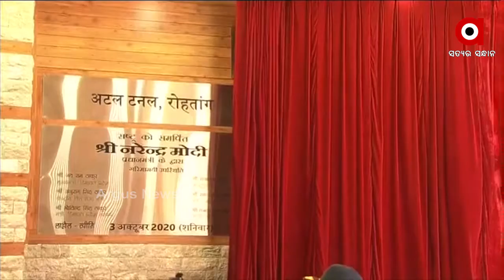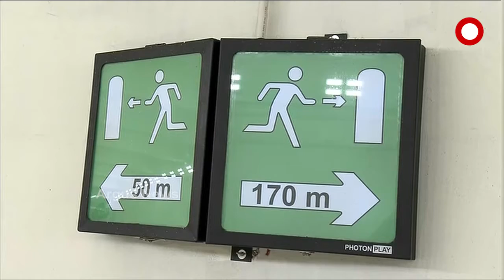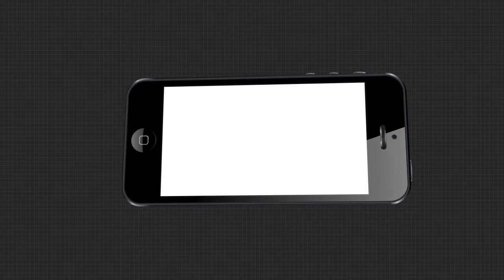ବିଶ୍ବ ଦେଖିଲା ଭାରତର ଉନ୍ନତ ଜ୍ଞାନ କୌଶଳ